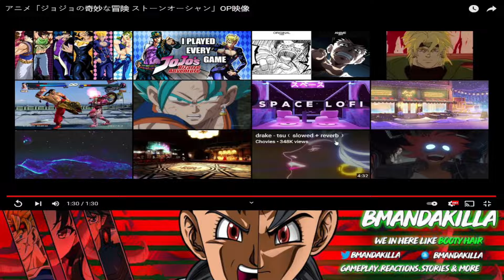JOJO'S BIZARRE ADVENTURE | STONE OCEAN | PART 6 REACTION | KILLA REACTS!!!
What's Good Killas! Back With Another Video! Appreciate It!
PSN: BmanDaKilla96
● What Is The Upload Schedule?
I Try To Upload When I Can The Goal Is Usually A Few Times A Week, But If It's A Busy Week I May Drop More Depending On What Comes Out During That Time Frame On What I Am Covering Or Playing Wise.

Usually You Can Hit Me Off Twitter Because That's Where I'm Usually Active On The Most, But If You Don't Have That I Have Other Social Medias As Well Including Discord, Facebook & Snapchat

●Any Ideas For The Channel?
Any Requests Related To This Channel Feel Free To Hit Me Up On My Social Medias & I'll Get Back To You As Soon As Possible.